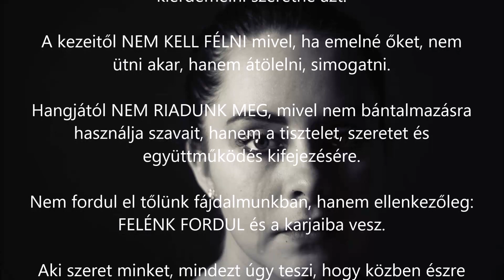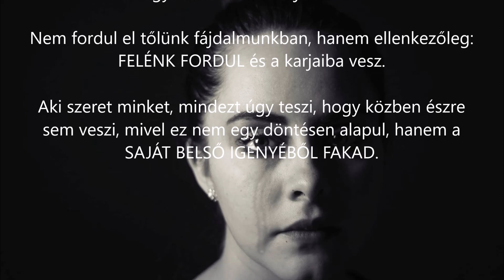ANNAK, AKI SZERET MINKET, NEM KELL A SZERETETÉÉRT KÖNYÖRÖGNI